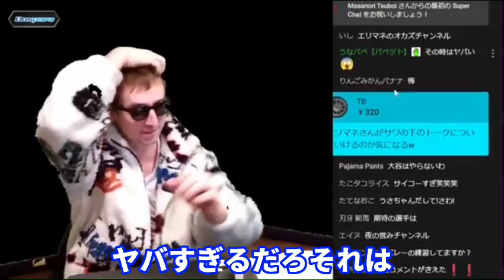【優勝】侍ジャパンがエグすぎたので、サワヤンもエグい事になりました。【サワヤン切り抜き】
ゴールデン動画ウィーク1日目